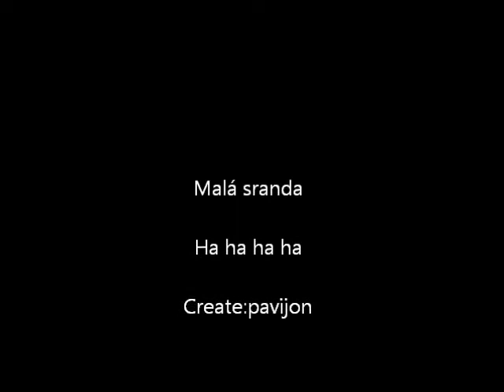Mineland Reklama na zázračný lekvar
malá blbost
:D